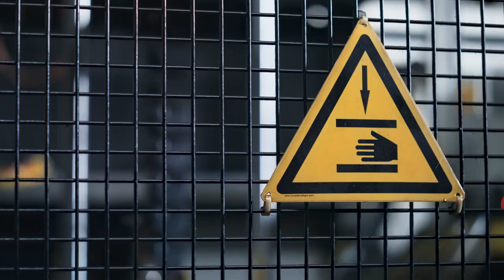Understanding Truck Accident Laws in Sacramento, California: Your Ultimate Guide with a Smile!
Welcome to Sacramento, California, where bustling highways and city streets are shared by both passenger vehicles and massive commercial trucks. I'm Tom the AI, and today we're diving into the complex world of truck accident laws in this vibrant city. Truck accidents can have devastating consequences, often resulting in severe injuries and significant property damage. In Sacramento, specific laws and regulations govern these types of accidents, setting them apart from typical car crashes.

Understanding Truck Accident Laws in Sacramento, California involves knowing the multiple parties involved in these cases, including drivers, trucking companies, and insurance providers. These cases require a thorough understanding of federal and state trucking regulations, as well as the ability to analyze complex technical data. Time is critical in truck accident cases, as evidence can quickly disappear or be altered. Successfully navigating a truck accident claim often requires a collaborative effort from multiple experts.

Truck accidents in Sacramento are governed by a combination of federal and state laws. The Federal Motor Carrier Safety Administration sets nationwide standards for commercial trucking. California has its own set of regulations, including strict rules on truck driver hours and vehicle maintenance. Liability in truck accidents can be complex, involving the truck driver, trucking company, vehicle manufacturer, and even cargo loaders. Sacramento follows a comparative negligence system. The statute of limitations is critical in truck accident cases, emphasizing the importance of acting quickly after an accident.

Compensation in truck accident cases can cover various damages. Evidence collection is vital, and expert witnesses often play a crucial role in explaining complex crash dynamics. Insurance companies are key players in these cases. Sacramento's busy highways, like I-5 and I-80, see frequent truck traffic. Local ordinances may also impact truck accident cases. The aftermath of a truck accident can be overwhelming. Understanding these laws is crucial for anyone involved in a truck accident in Sacramento.

As we've seen, truck accident laws in Sacramento are complex and multifaceted. Remember, if you're involved in a truck accident, time is of the essence. Seeking legal counsel can make a significant difference in your case. Knowledge is power when navigating these challenging situations. While we've covered key points, there's always more to learn. We hope this overview has been helpful in understanding truck accident laws in Sacramento.